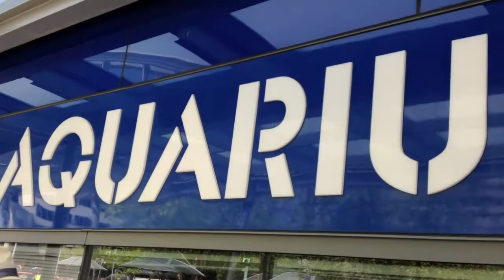Baltimore Aquarium (iPhone 4s Movie)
The song is "Hour Glass" by Gavlyn

Made a short movie using the iPhone 4s at the Baltimore Aquarium.
No color correction or filters were used. Everything came straight from the phone. The editing was done in iMovie.